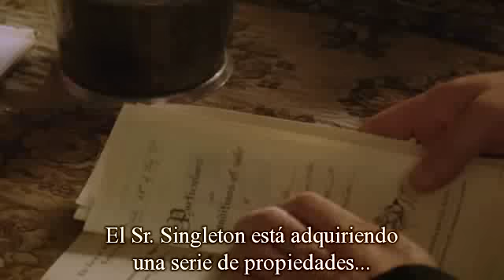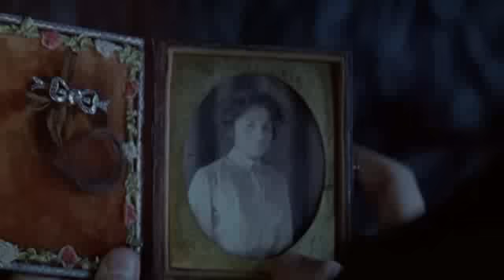[D]racula 2/9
SINOPSIS: Lord Arthur Holmwood acaba de proponerle matrimonio a su novia Lucy, y para no envenenar a su enamorada con la condición que heredó de su padre, necesita purificar su sangre corrupta. En un intento desesperado por liberarse de su infección, acude al líder de un grupo ocultista quién le recomienda recurrir a un legendario personaje con poderes extraodinarios que vive en Transilvania, el Conde Drácula. Pero Arthur no ha advertido que la búsqueda de la cura puede convertirse en su peor maldición.